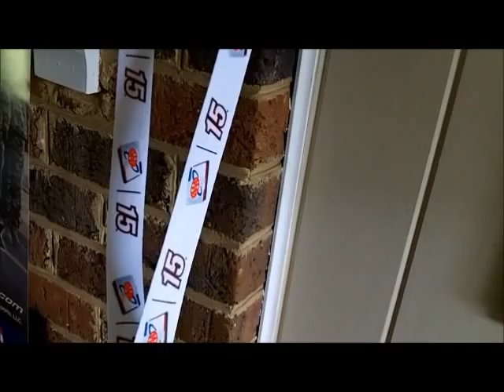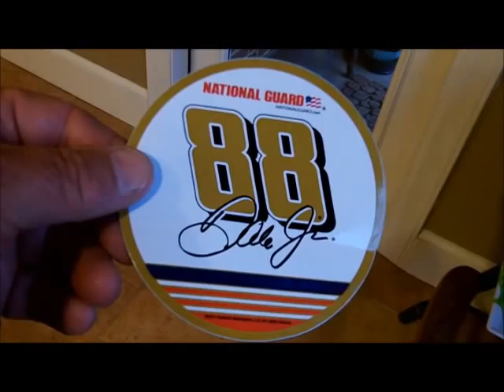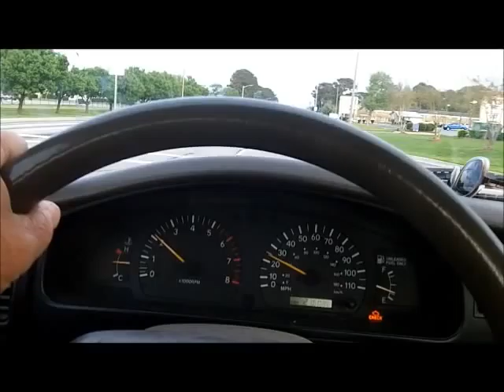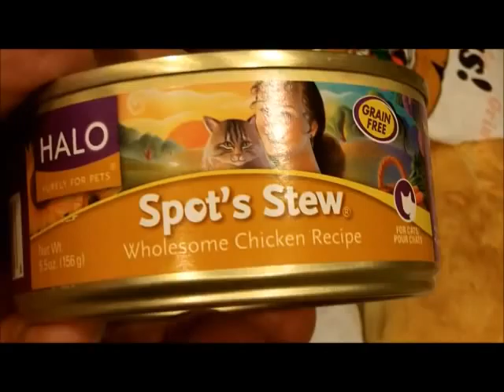MAY 2ND - Rings In the Scoops -the bay produces good today.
I got a late start today -- denny and doc were looting when I passed their locations.

The east wind seems it is now starting to pay off for us.  Lot of rings found last few days, including today as well as many targets.
Talked to gary, no rings for him today, but he found 3 on wed. -- all junkers, kinda like the one I found today.

You will see today -- lot of targets around today -- knife gig at 9am and probably spinning around 4pm if done with house cleaning and grass cutting -- leader is due to arrive early evening.

Check out my gray matter on ebay -- he is the link to it  -  I need or would like for it to rise more -- like 10 or 11 bucks -- lets see how it plays out

THANKS YOU 2 FOR THE PAL STUFF.

Good luck to everyone -- see u sat. morning

SEND ME SOMETHING HERE
Tuffy Braithwaite
4313 Sandy Bay Drive
Virginia Beach, Virginia  23455
GEAR I USE:
Mr. Don Dobson at North Georgia Relics.
OR
Scoops:
.1) New 8" T-rex S/S scoop.